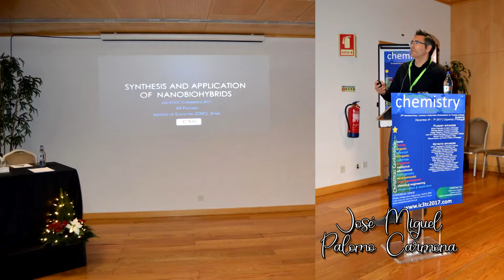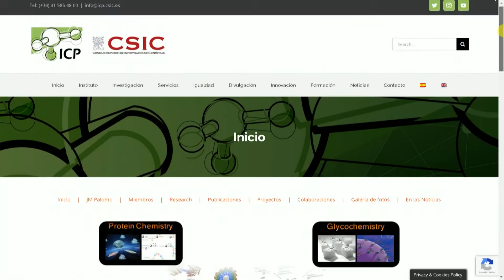VÍDEO MEDALLA CIUDAD PALOMO 040322 NOT8